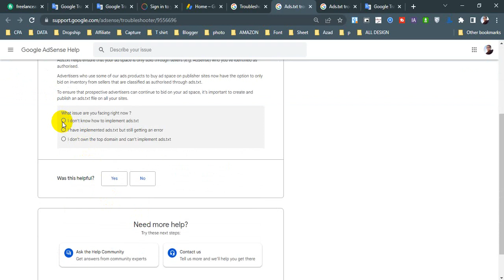Google adsense Ads txt troubleshooter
Link  Here  :

🧡🧡🧡 Many thanks to those who perform the Namaz.            🧡🧡🧡
🧡🧡🧡 যারা নামাজ পড়েনি তারা নামাজের পরেন                          🧡🧡🧡
🧡🧡🧡 যারা নামাজ আদায়  করচেন  তাদেরকে অনেক ধন্যবাদ।  🧡🧡🧡

Laptop
My Laptop
Microphone
My Mic